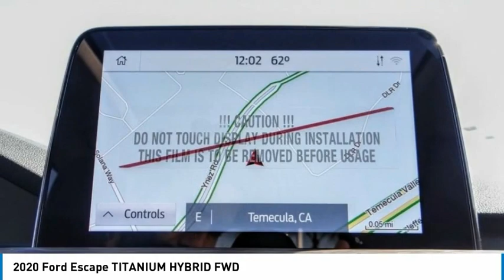2020 Ford Escape TEMECULA BEAUMONT MENIFEE PERRIS LAKE ELSINORE MURRIETA R201523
2020 Ford Escape TITANIUM HYBRID FWD

26895 Ynez Rd.

GOSCH FORD TEMECULA PROUDLY SERVING TEMECULA, BEAUMONT, MENIFEE, PERRIS, LAKE ELSINORE, MURRIETA, AND SURROUNDING SOUTHERN CALIFORNIA LOCATIONS. THIS WHITE 2020 Ford ESCAPE IS EQUIPPED WITH A , TRANSMISSION, AND RECEIVES AN ESTIMATED 44 City/37 Hwy MPG. GOSCH FORD TEMECULA 26895 YNEZ RD. TEMECULA CA 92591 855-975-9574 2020 Ford ESCAPE TITANIUM HYBRID FWD Stock #: R201523 | VIN: 1FMCU0DZ4LUC69105 | 2020 Ford Escape Titanium Hybrid FWD Gosch Ford Temecula